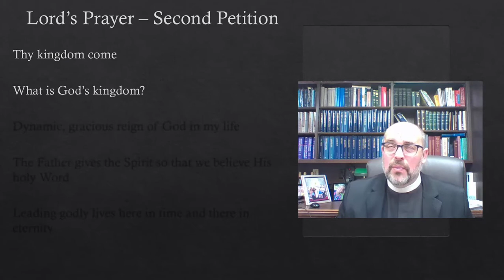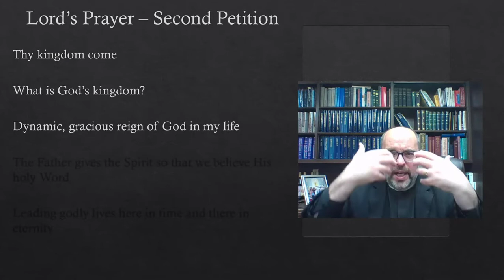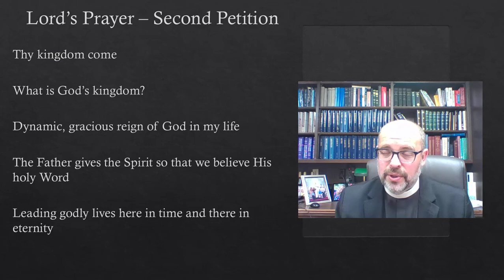Devotion - Wednesday - Pentecost 22 - November 4, 2020